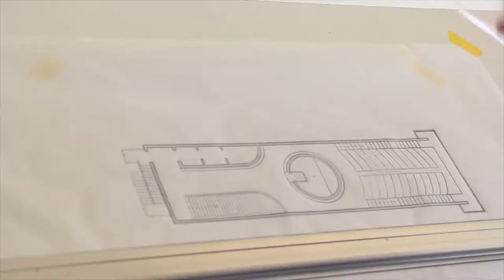LTU Football Hype Video